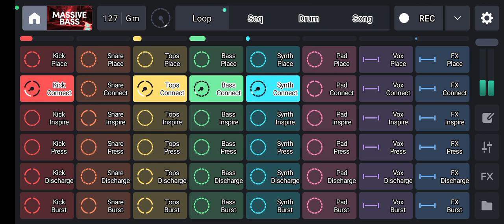Braas Tap (slow Reverb)